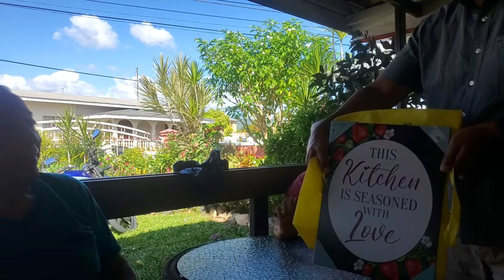Sweet visit from Shivani, Marc and Shivir